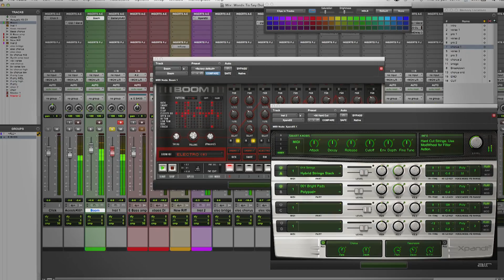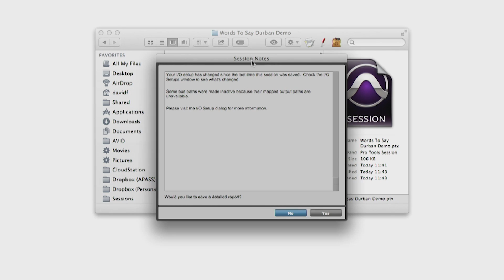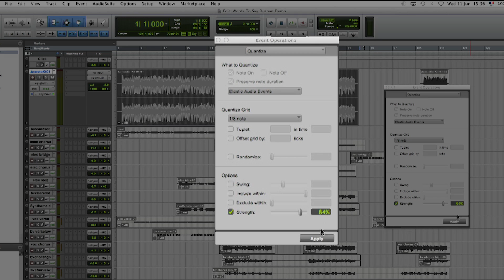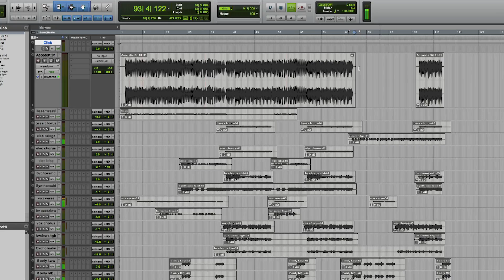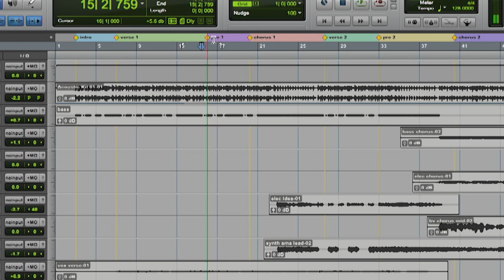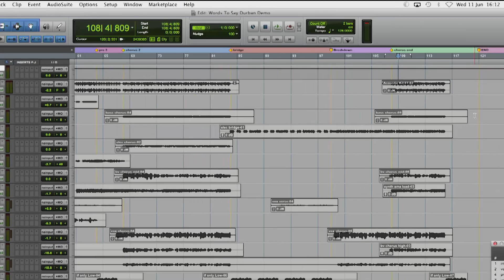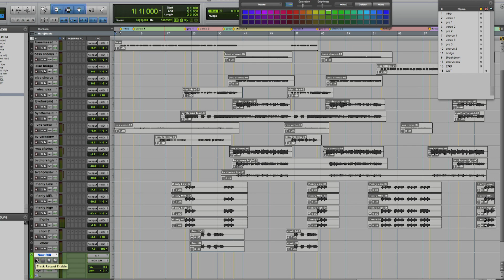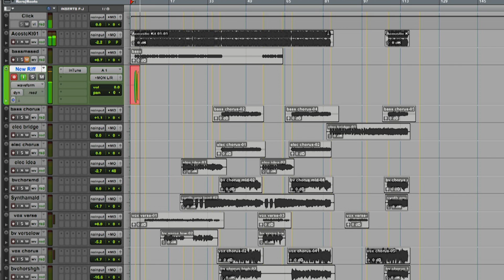Creation to Final Mix – Folge 1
Melden Sie sich an, um die Tracks auf Ihren Rechner zu laden, die nächsten Folgen anzuschauen und mehr.

In der ersten Folge begleiten Sie die bekannte südafrikanische Band The Arrows und den Grammy-nominierten Produzenten Fab Dupont ins Studio, wo sie den Demo-Song besprechen und einige Synth-Parts aufzeichnen – in Pro Tools HD Native Thunderbolt.